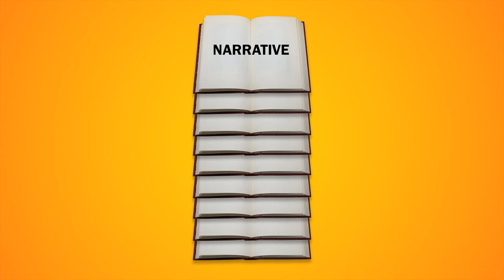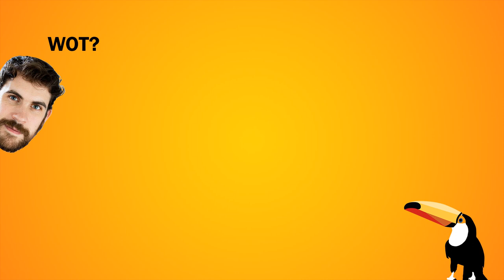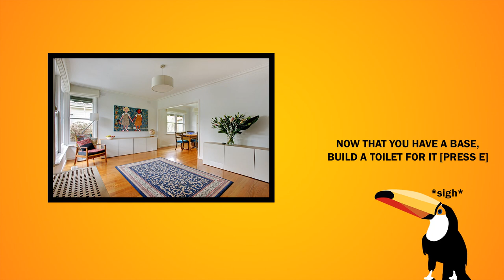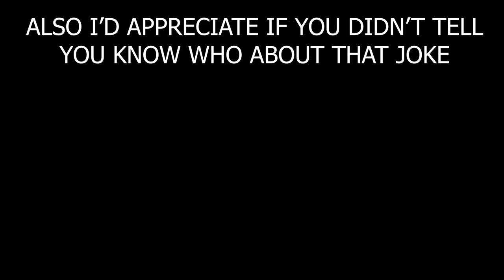No Man's Game (Review)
A review of ther 2018 update to No Man's Sky. No Man's Sky is the kind of game that I keep coming back to, for better or worse. I've constantly been making videos about it to try to scrape some worth out of my $60 investment. I saw everyone was reviewing it again after the NEXT update, and you know how I am with bandwagons. So here's a review. It may not be the smartest review, or the angriest review, or the funniest review, but it's mine, so you'll just have to deal with it. Or you could go watch something else.